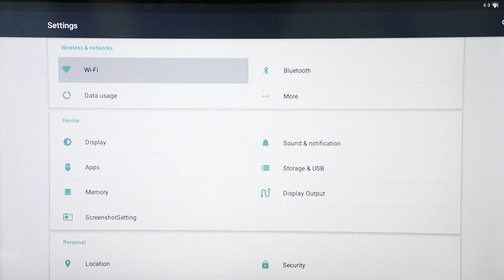TV box Android 4k la recensione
Amazon box
Amazon tastiera

Know more detail information, pls contact Jack